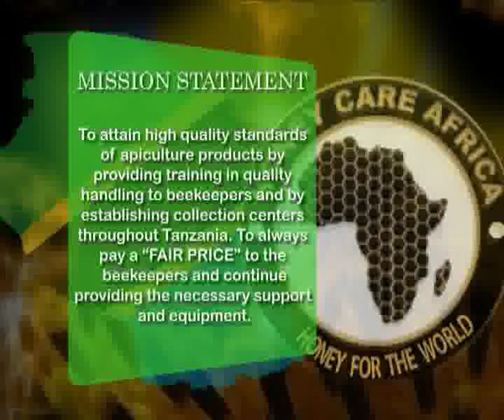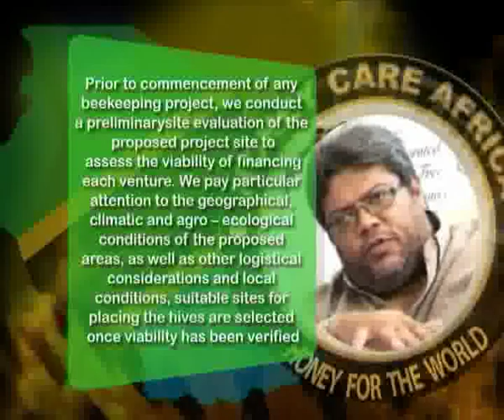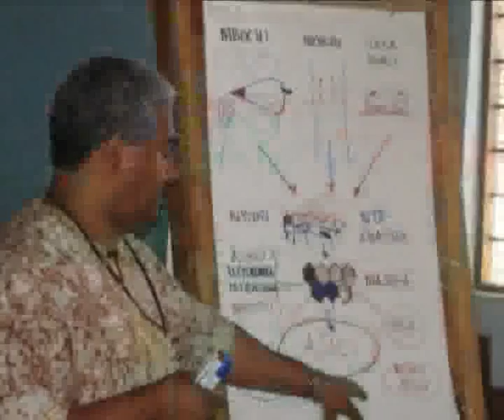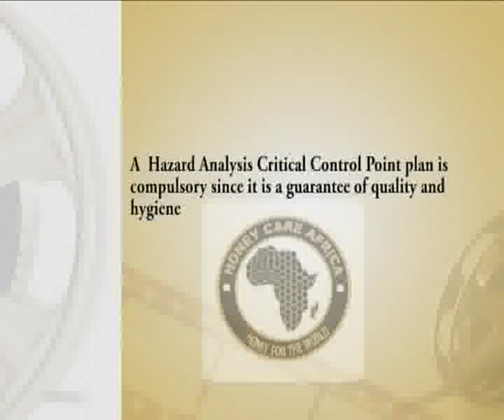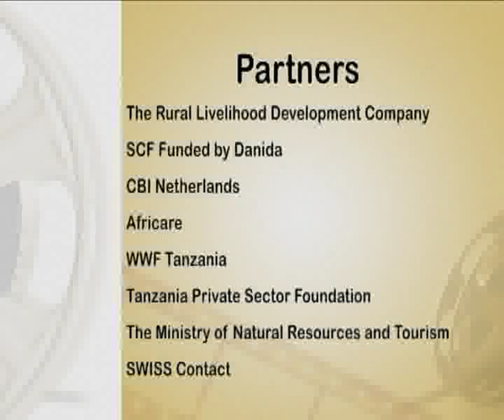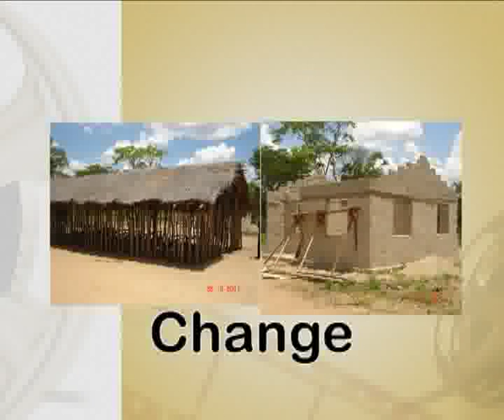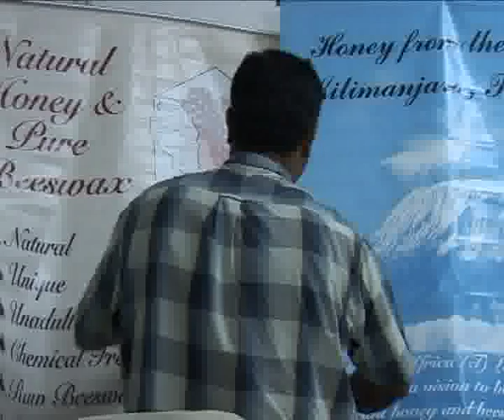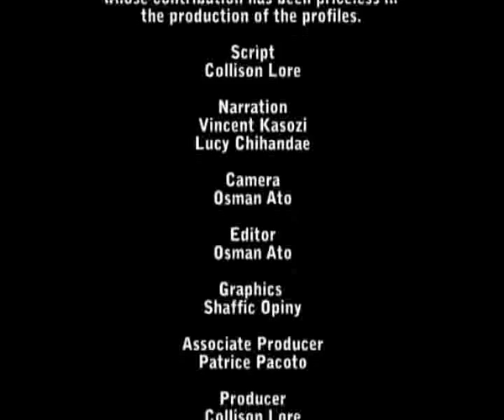Honey Care Africa (T) Limited ,Tanzania; Honey Giant SME in East Africa!....flv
Honey Care Africa (T) Limited  of Tanzania is among the 'Big Five' East African SMES with quality organically produced bee products which are fairly traded with much community impact.

This documentary is being used widely by the SME, ApiTrade Africa and other African honey promoters to ensure that buyers and consumers receive the correct and authentic information about African bee products and the role of the honeybee in addressing global challenges such as climate change, poverty, food insecurity, among others.